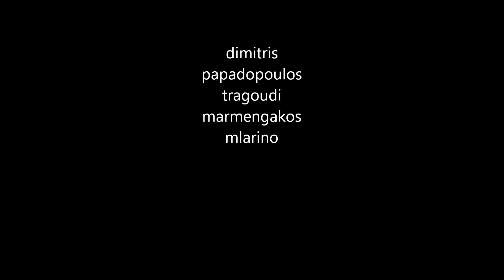GREEK FOLK MUSIC ta krina kai ta diasemnia dimitris papadopoulos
marmengakos klarino